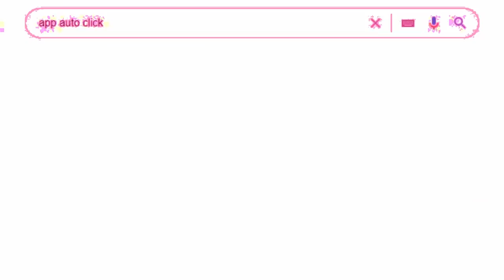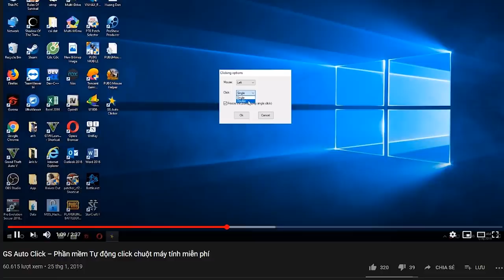MINIGAME KHÓ NHẤT TRONG PLANTS VS ZOMBIES MIXED MODE VÀ BRUTAL MODE NÓ NTN?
© Bản quyền thuộc về: MonSterZ